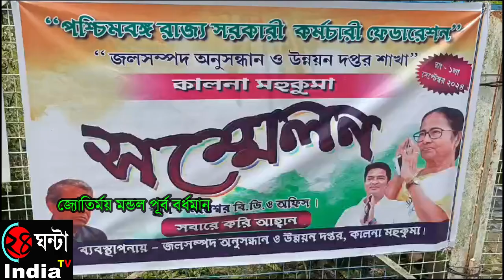24ghantaindiatv উন্নয়ন দপ্তরের কালনা মহকুমা সম্মেলনে নতুন সভাপতি ও সম্পাদক নির্বাচিত করে ১৭ জনের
24ghantaindiatvপশ্চিমবঙ্গ রাজ্য সরকারি কর্মচারী ফেডারেশন জল সম্পদ অনুসন্ধান ও উন্নয়ন দপ্তরের কালনা মহকুমা সম্মেলনে নতুন সভাপতি ও সম্পাদক নির্বাচিত করে ১৭ জনের কালনা মহকুমা কমিটির গঠন এই সম্মেলন থেকে।।
 পশ্চিমবঙ্গ রাজ্য সরকারি কর্মচারী ফেডারেশন জলসম্পদ অনুসন্ধান ও উন্নয়ন দপ্তরের  কর্মচারী ফেডারেশনের  পক্ষ থেকে মন্তেশ্বর বিডিও অফিসের প্রাঙ্গণের সেমিনার হলে  সংগঠনকে শক্তিশালী করার লক্ষ্যে , আজ  বেলা ১১টা থেকে শুরু হওয়া কালনা মহকুমার বিভিন্ন ব্লকের শতাধিক কর্মচারী ফেডারেশনের প্রতিনিধিদের  নিয়ে  নানান কর্মসূচির মধ্য দিয়ে সারা দিনে কালনা মহকুমা  সম্মেলন  অনুষ্ঠিত হয় ।
কালনা মহকুমা কর্মচারী ফেডারেশন  জলসম্পদ অনুসন্ধান ও উন্নয়নের দপ্তরের কর্মচারী ফেডারেশন কমিটির সম্মেলন আয়োজনের পক্ষ থেকে জলসম্পদ ও উন্নয়ন দপ্তরের সরকারি কর্মচারী ফেডারেশনের পূর্ব বর্ধমান জেলার সভাপতি গদাধর মন্ডল, জলসম্পদ ও উন্নয়ন দপ্তরের সরকারি ফেডারেশনের কালনা মহকুমা সভাপতি বিদ্যুৎ সাহা,মন্তেশ্বর ব্লক জল সম্পদ ফেডারেশনের সম্পাদক  চৌধুরী দিলহার রহমান, শ্রীধর সাঁইরা জানান   বেলা ১১টায় সম্মেলন  সম্মেলন প্রাঙ্গণে  কর্মচারী ফেডারেশনের জেলার   সভাপতি , ও  কালনা মহকুমা সভাপতি বিদ্যুৎ সাহা জাতীয় পতাকা, ও সংগঠনের পতাকা উত্তোলনের মধ্য দিয়ে এবং শহীদ বেদীতে মাল্যদান সহ  শহীদদের প্রতি শ্রদ্ধা জানিয়ে এক মিনিট নীরবতা পালনের মাধ্যমে সম্মেলনের শুভ সূচনা হয়। এই সম্মেলন থেকে  জল সম্পদ ও উন্নয়ন দপ্তরের  সরকারি কর্মচারী ফেডারেশন সংগঠনের মাধ্যমে কর্মচারীদের  ন্যায্য অধিকারের কথা তুলে ধরে ও তাদের পাশে থেকে   সংগঠনকে  ঢেলে সাজিয়ে,  ব্লকে ব্লকে, মহকুমায় কমিটি গঠন, ও সংগঠনকে শক্তিশালী করার লক্ষ্যে   আজ মন্তেশ্বরে অনুষ্ঠিত হওয়া কালনা মহকুমার এই  সম্মেলনে বলে জানান কর্মকর্তারা।  এই সম্মেলনের মাধ্যমে কালনা মহকুমার কমিটির সংগঠনের  পূর্বস্থলী ব্লক থেকে নির্বাচিত বিদ্যুৎ কুমার সাহা সভাপতি ও  দীপঙ্কর ঘোষ কে সম্পাদক নির্বাচিত করে ১৭ জনের কমিটি গঠিত হয় বলে জানা যায়।এই সম্মেলনের উপস্থিত ছিলেন  সংগঠনের কেন্দ্রীয় সেন্ট্রাল কমিটির উপদেষ্টা আশীষ ব্যানার্জি, সংগঠনের জেলা সভাপতি গদাধর মন্ডল, জেলার সম্পাদক জাকির হোসেন, কালনা মহকুমা  নবনির্বাচিত সভাপতি বিদ্যুৎ কুমার সাহা,
মন্তেশ্বর ব্লক সংগঠনের সম্পাদক চৌধুরী দিলহার রহমান, শ্রীধর সাঁই সহ আরো অনেকে।